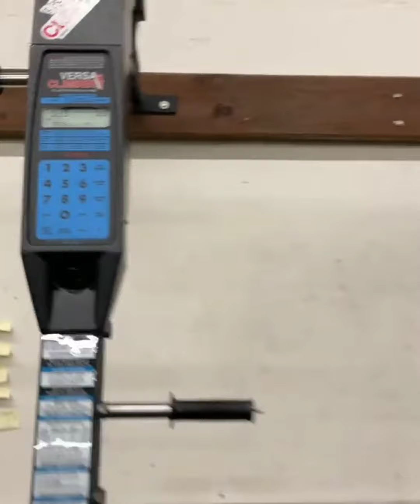Marvin Vettori Training MMA - Hard Workout